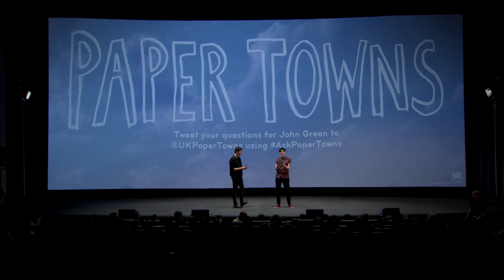Paper Towns | ‘John Green Q&A Highlights' | Official HD Footage 2015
See the highlights from the Q&A fan event with John Green, author of the bestselling novel PAPER TOWNS held in London's Leicester Square.
In Cinemas 17th August, 2015
Starring Cara Delevingne, Nat Wolff, Halston Sage

Adapted from the bestselling novel by author John Green ("The Fault in Our Stars"), PAPER TOWNS is a coming-of-age story centering on Quentin and his enigmatic neighbour Margo, who loved mysteries so much she became one. After taking him on an all-night adventure through their hometown, Margo suddenly disappears--leaving behind cryptic clues for Quentin to decipher. The search leads Quentin and his quick-witted friends on an exhilarating adventure that is equal parts hilarious and moving. Ultimately, to track down Margo, Quentin must find a deeper understanding of true friendship--and true love.

Starring Nat Wolff, Cara Delevingne, Austin Abrams, Halston Sage and Justice Smith.